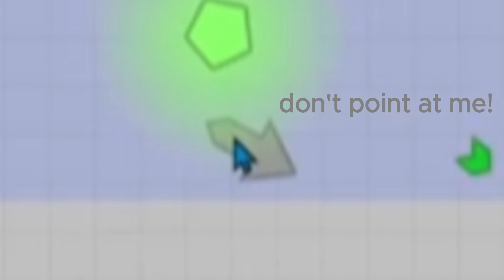Migrating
A follow-up video to its predecessor, 'The Building Team'.